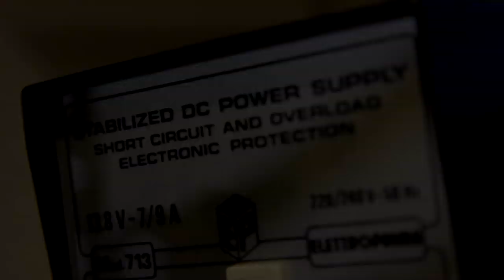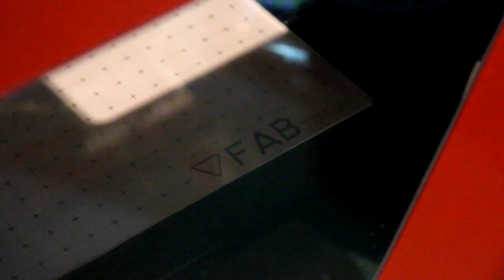Fabtotum Personal Fabricator - Prototype Making of , 2012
Custom edit.